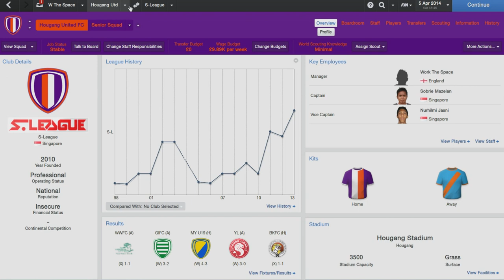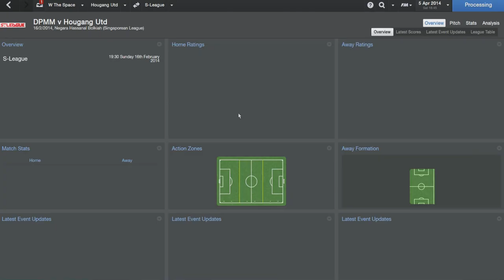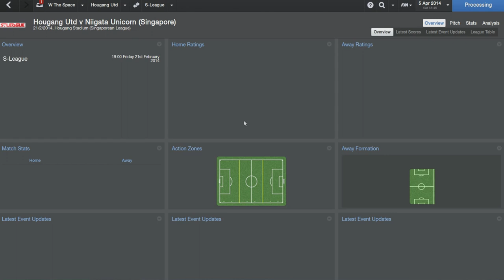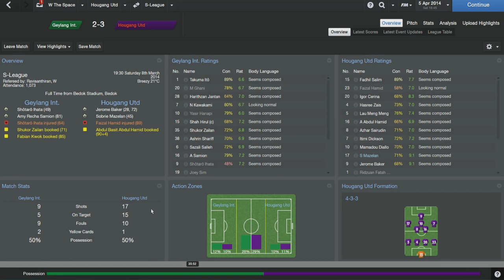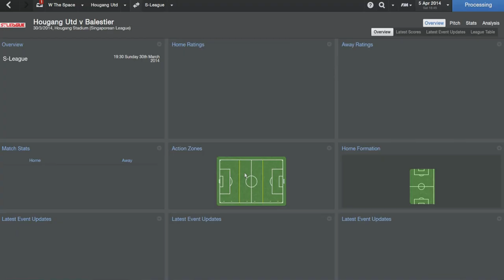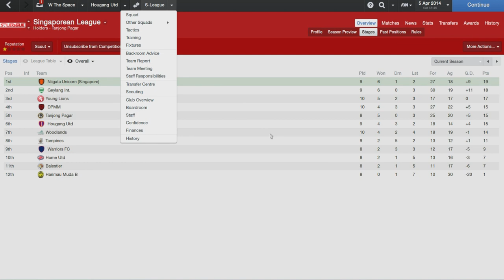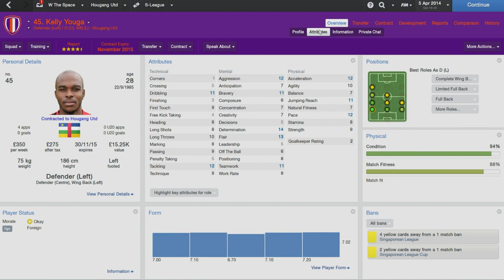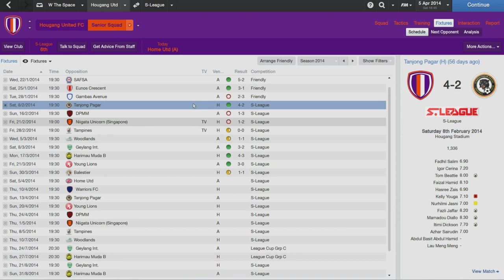The Asia 8 | Ep.5 - Slow to get started | Football Manager 2014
150 Likes for episode 6 tomorrow!

The Asia 8 is a challenge I've created myself, the aim? ...to win every playable league in Asia starting unemployed with Sunday league football experience and build a career from scratch. The ultimate goal is to win the Asian Champions League and if possible guide a national team from Asia to world cup glory!

-Jack

IGNORE BELOW!